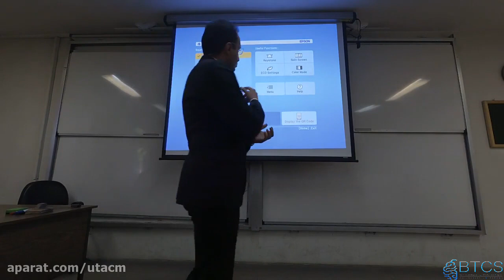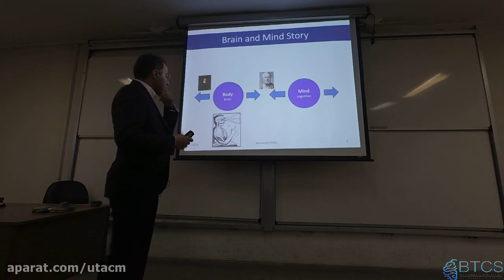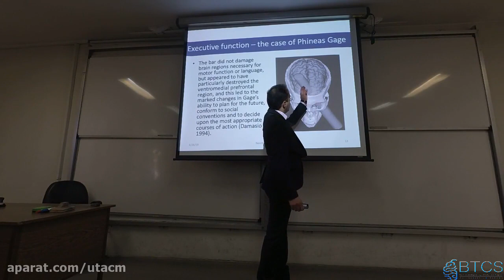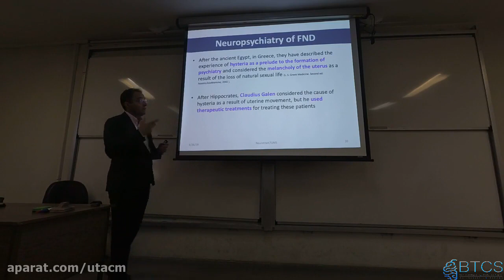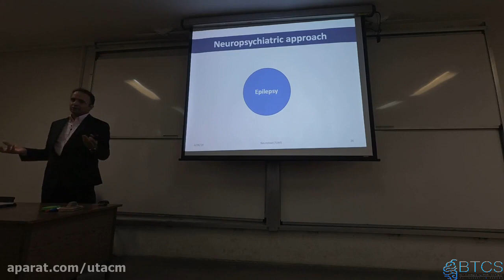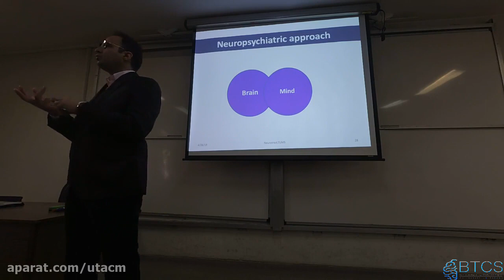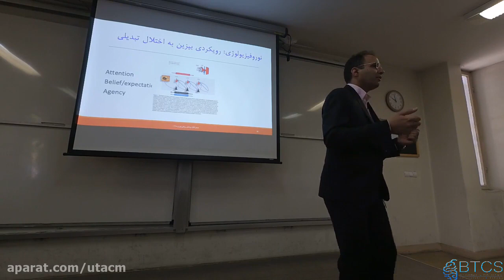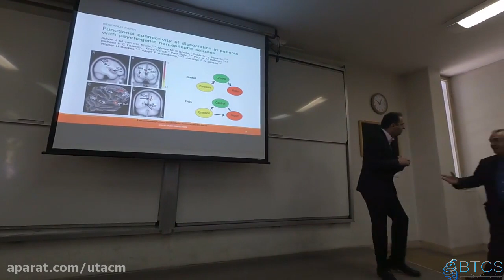Grade 3 Math lesson plan October 13 - Learn math practically and apply it to life